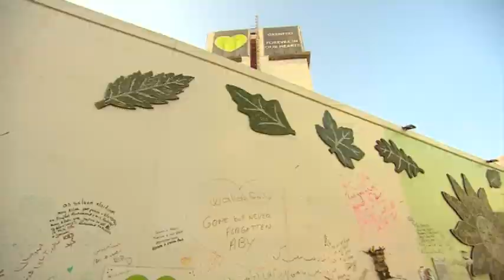Lord Stephen Greenhalgh's "Affordable" Cladding Scandal for Leaseholders - BBC News - 20/10/2020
Residents trapped in blocks with dangerous cladding have reacted angrily to comments from the building safety minister, Lord Stephen Greenhalgh, after he said the government expects leaseholders to pay for some of the remediation costs to make their buildings safe.